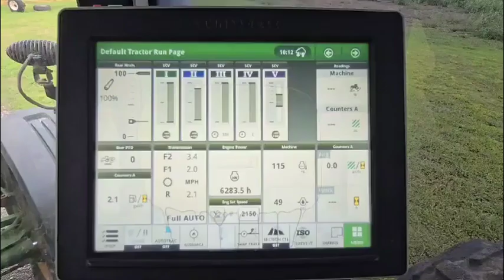2015 JOHN DEERE 8295R For Sale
Make: John Deere Model: 8295R S/N: 1RW8295RCFD101101 Hours: 6283 Notes: Tractor has been shed kept and well taking care of. Location: Coushatta, LA Buyer's Premium: 10% Capped at $2,500/Item when bidding online